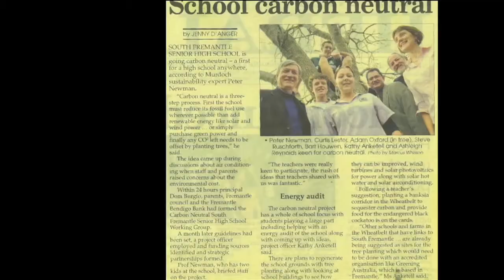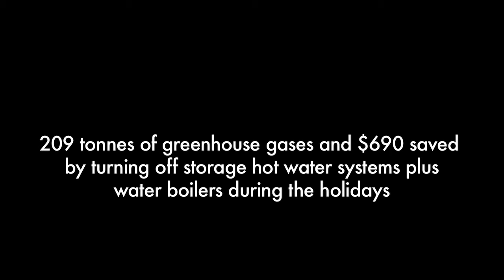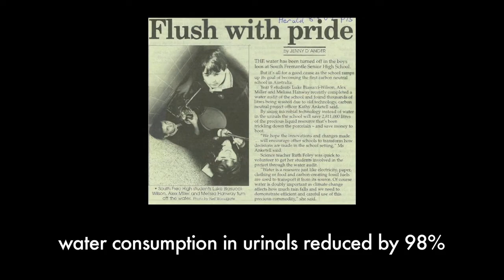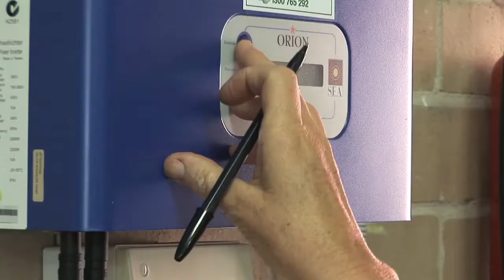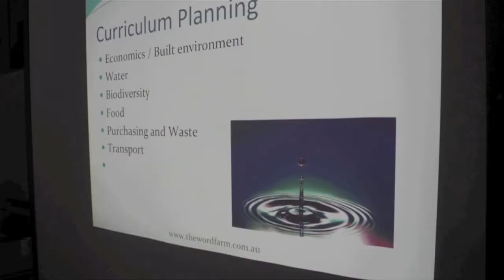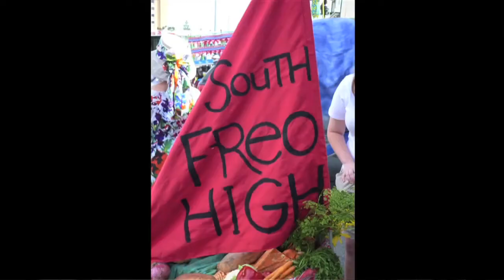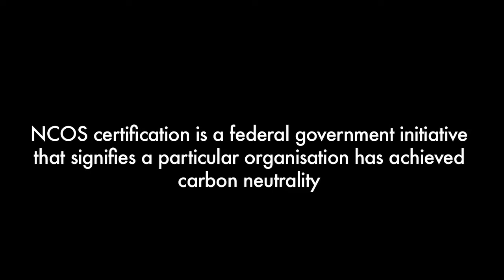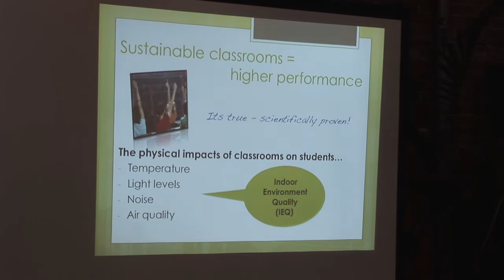'going carbon neutral: the story of south fremantle senior high school'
Australia's first accredited Carbon Neutral school; and how they got there.